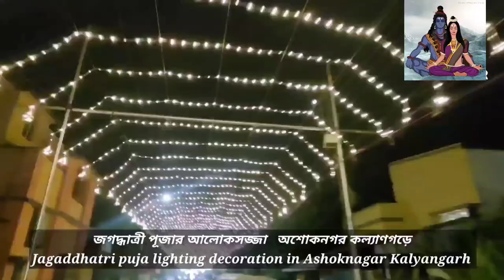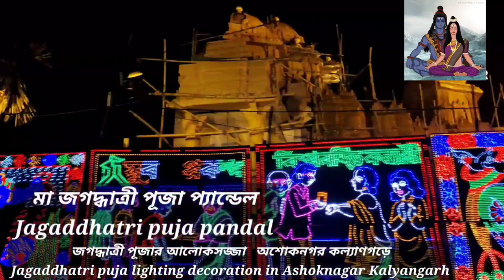Jagaddhatri puja 2022 Day 1/Ashoknagar Kalyangarh Jagaddhatri puja/Jagaddhatri puja/Bonhishikha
Immerse yourself in the vibrant celebration of Jagadhatri Puja with our video. Discover the rich cultural tapestry as communities come together to worship the goddess Jagadhatri, showcasing elaborate decorations, traditional rituals, and the joyous spirit that defines this festive occasion. Join us in capturing the essence of this revered festival.

Jagaddhatri Puja 2022
Jagaddhatri puja after corona
Ashoknagar Kalyangarh Jagaddhatri puja
Kalyangarh Jagaddhatri puja
Ashoknagar Road lightin
Jagaddhatri Puja pandal decoration
jagadhatri ma
jagadhatri puja
Jagadhatri maaaa